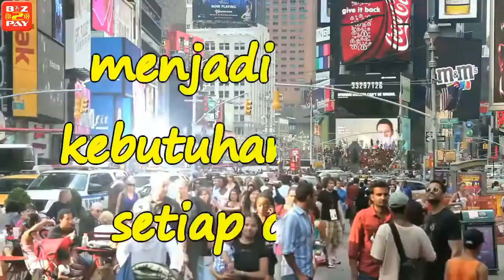082292297007 Distributor Agen Pulsa Murah All Operator dan PPOB Trenggalek